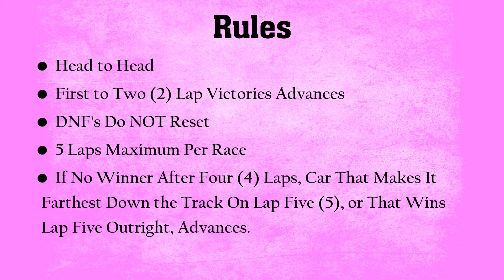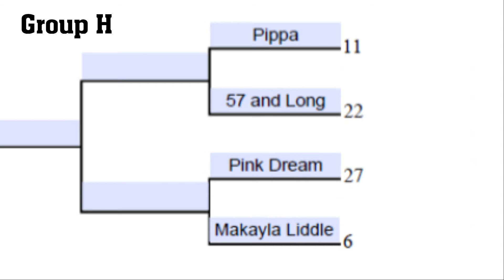2020 Pinks for the Cure - Modifieds Division - Group H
It's Group G of the Modifieds Division of the "Pinks for the Cure" tournament at Psychedelic Speedway!

Pinks for the Cure is a charity fundraiser hosted by Diecast Racing Report as part of their Giving Cup series.  All proceeds of this race are being donated to Susan G. Komen  in support of breast cancer research.

DRR Video Opening Theme: "Surf This" by MojoProductions
DRR Video Closing Theme: "Surf No. 1" by FiniteMusicForge

Incidental Music:
“Dance Robot ACTIVATE” by Loyalty Freak Music from the Free Music Archive)
"Profi 70s" by Pierlo from the Free Music Archive)